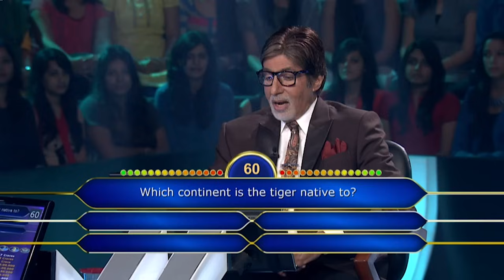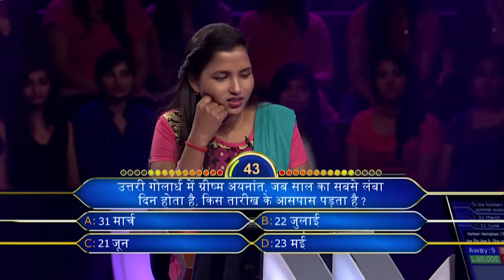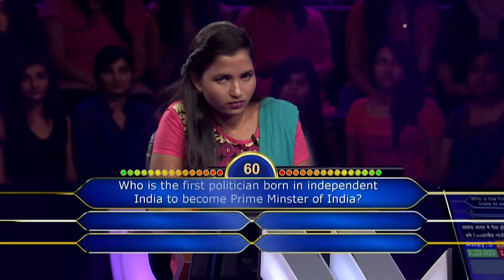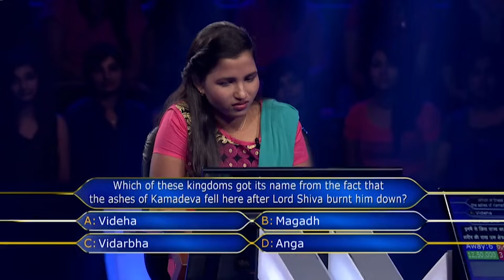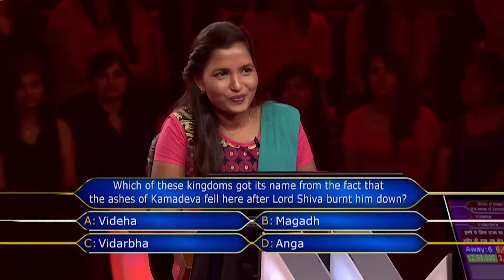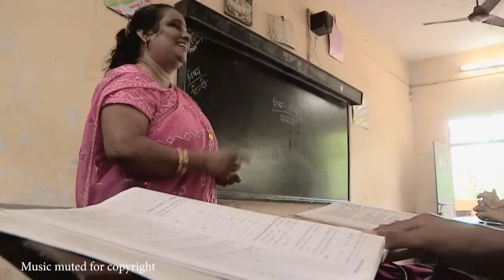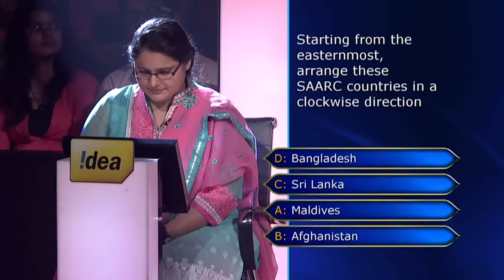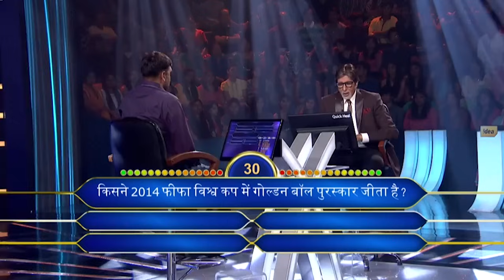KBC S8 | Ep.17 | Big B ने दर्शकों को मेहनत करके आगे बढ़ने और सफल होने की सीख दी